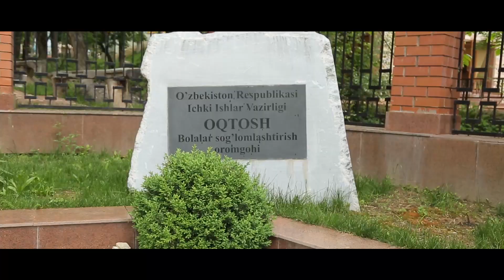Лагерь "Акташ" МВД приглашает детей в свои объятия